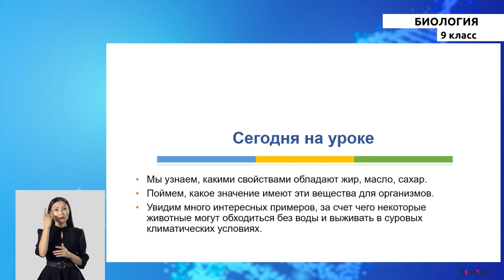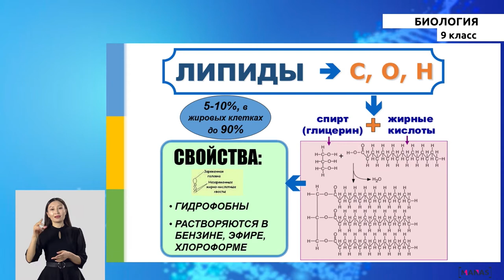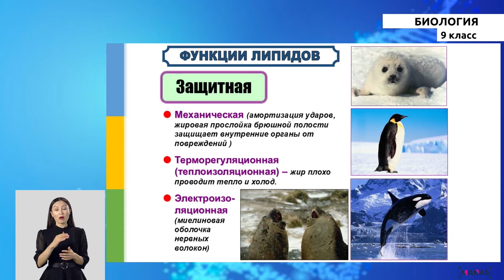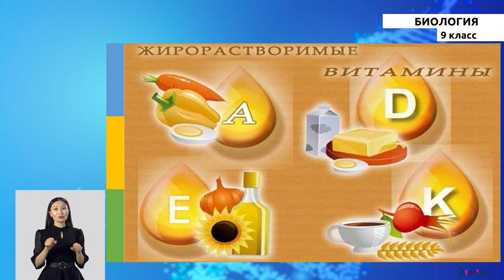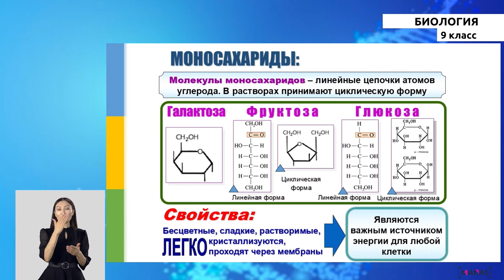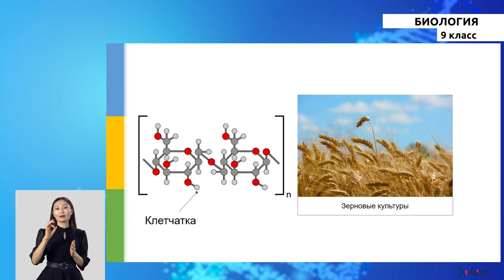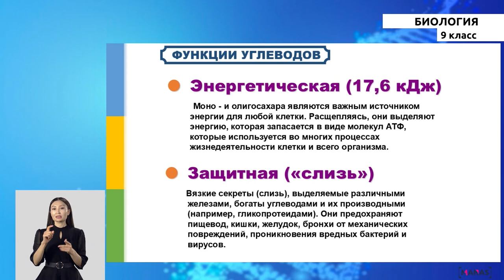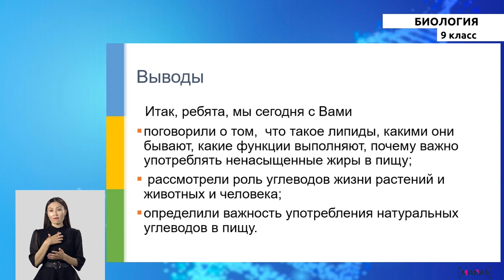9 класс - РУ - Биология - №3 - Липиды. Углеводы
9 класс - РУ - Биология - №3 урок
Липиды.
Углеводы